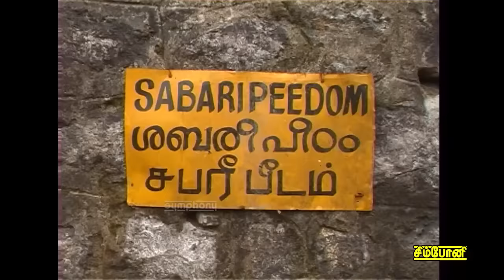சன்னதியில் கட்டும் கட்டி | Sannathiyil Kattum Katti | Srihari | Full video | Tamil Ayyappan songs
Song one of the album Kattum Katti - Sannathiyil Kattum Katti is the journey of a group of devotees from the day they adorn the thulasi mala from the guruswami, the vmandal viratham, the irumudi kattu and the travel from erumeli through the periya pathai, pamba to Sannithanam in a non-stop song.
The Biggest srihari ayyappan songs tamil hit, srihari tamil devotional ayyappan video songs which have become the evergreen ayyappan songs in tamil of the millenial generation. Ayyappa devotional songs tamil are a unique set today by srihari ayyappan songs - melodiuos, sentimental, breezy, heart touching, beat based all put together in a combination undeciphered by any.
This tamil devotional video album Kattum Katti was released as an audio ayyappan tamil songs album, devotional songs tamil by Srihari in the year 1998 and ayyapan video songs in tamil, tamil ayyappan songs, kattum katti by srihari which included the mega hit sannathiyil kattum katti video song sanathiyil kattum katti.
This srihari ayyappan devotional songs tamil, ayyappan songs in tamil, ayyappa devotional songs tamil, ayyappan songs srihari was composed by the Legendary Composer Aravind, who has given some major mega hits to the devotional songs tamil music industry including Ayiram Kannudaiyal, Kallum Mullum Kaalukku Metthai, Mundhi Mundhi Vinayagane and the famous song namashivaya namashivaya om namashivaya spb. Lyrics are by Dr.Kiruthiya who has also written lyrics for the song onbathu kolum ondrai kana.
This ayyapan video songs tamil, ayyappan songs, kattum katti video songs hd, srihari ayyappan song from album கட்டும் கட்டி | ஸ்ரீஹரி ஐயப்பன் பாடல்கள் | ஸ்ரீஹரி பக்தி பாடல்கள் was produced by Symphony Recording Co. in the year 2003 catalogue number SYM 1144

Srihari has sung and directed this tamil bakthi padalgal, tamil bakthi songs, ayyappa devotional songs, ayyappa tamil video song album for Symphony. Some of the top ayyappan songs download albums, ayyappan video song sung by Srihari include Ayyappana Padu, Ayyappanai Thedi, Ayyappan Utsavam, Irumudi Thangi, Mandala Poojai, Mandala Viratham which also contain karuppasamy songs tamil, karuppa sami songs.

Tamil video songs, ayyappan video song Included in this album are:
சன்னிதியில் கட்டும் கட்டி or சன்னதியில் கட்டும் கட்டி, சபரியில் வாழும் சிவஹரிபாலா
Sannathiyil Kattum katti, Sabariyil Vazhum Sivaharibala